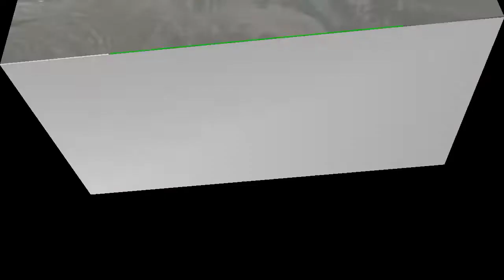perahu nelayan ugal ugalan